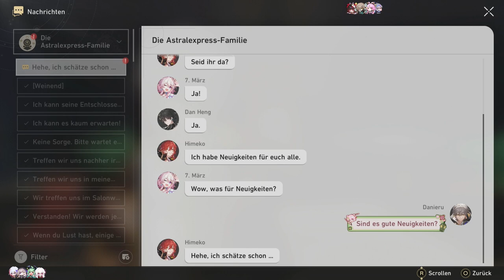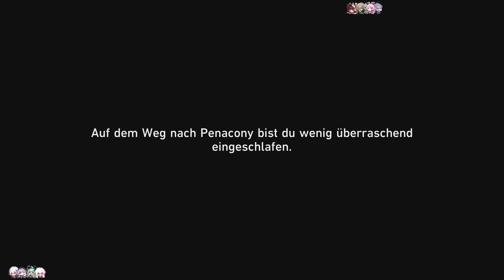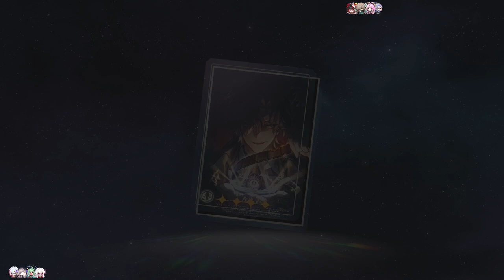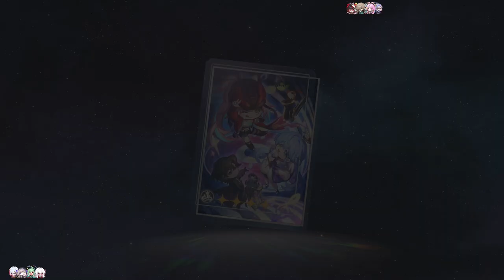RAPPA DIE NINJA [HONKAI: STAR RAIL] 2.6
Ey yo, Bananana!